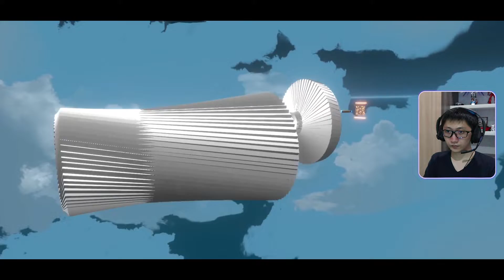Dunia Masa Depan | ANNO: Mutationem (Indonesia) - Part 1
Terima kasih untuk support kalian semua braders dan sisters!

Untuk support gaming channel ini:
1. Like jika kalian menyukai video ini
3. Follow Instagram nya juga ya @mgchanz